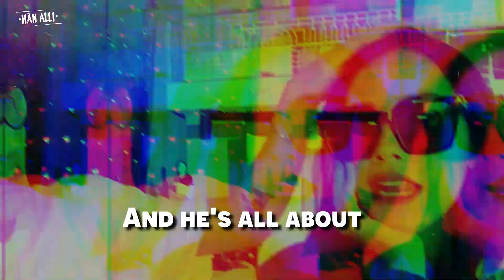Noway x Cara || All About Him